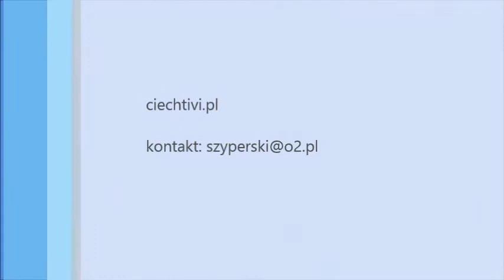Oszustwo metodą na funkcjonariusza CBŚP